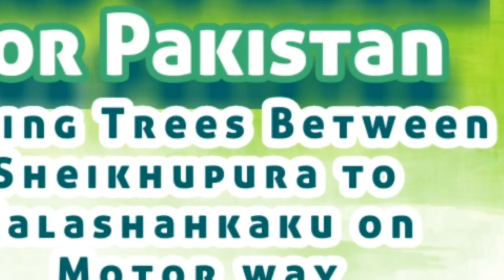Falling Trees between sheikhupura to kalashahkaku on motor way|Need to awake for Pakistan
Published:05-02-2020